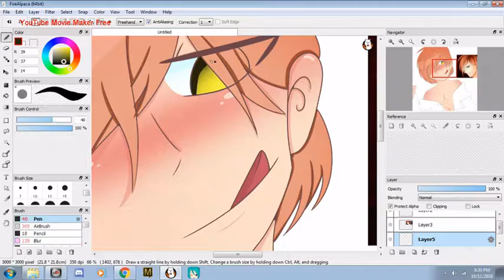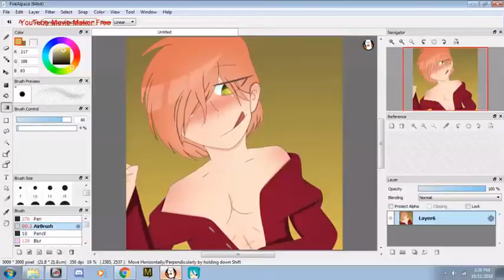Come here princess .:Eric Seduce Me the Otome SPEEDPAINT:.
Seduce Me The Otome belong to: Michaela Laws